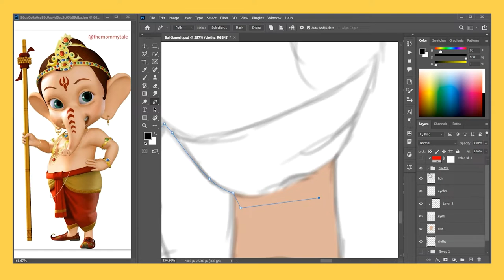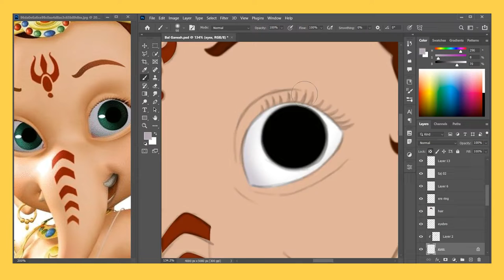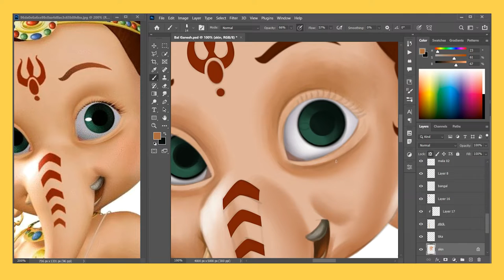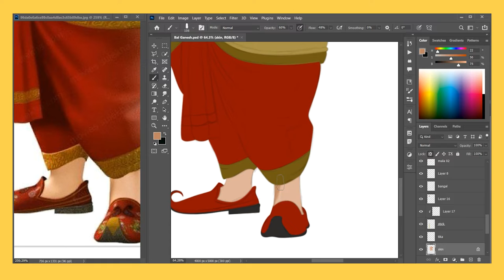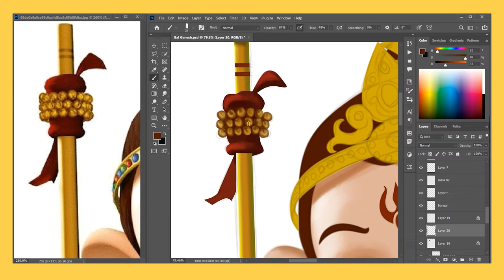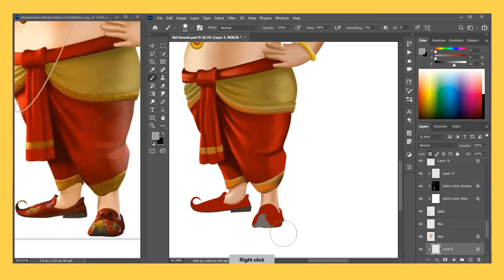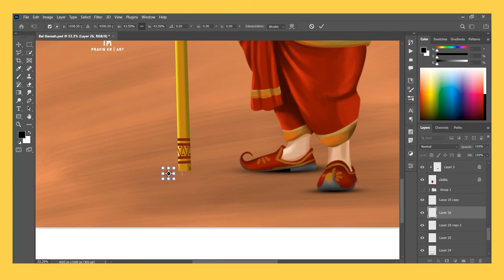Bal Ganesh Digital Painting | Digital Portrait Painting in Photoshop cc 2022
Learn Digital Portrait Painting In Photoshop cc 2022 or
Digital Painting Process in Photoshop cc 2022
Today I will show you how I make Digital Painting in Photoshop time-lapse video and speed painting process

Queries Solve 👇

▪ Portrait Painting in Photoshop
▪ Digital Painting Process
▪ Bal Ganesh Digital Painting

◈◈◈◈◈◈MUSIC USED◈◈◈◈◈◈◈